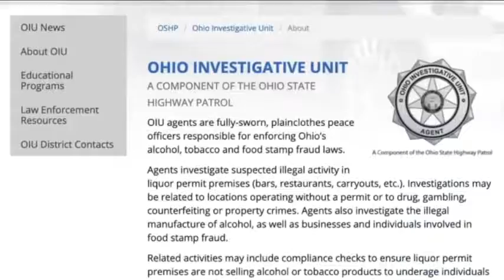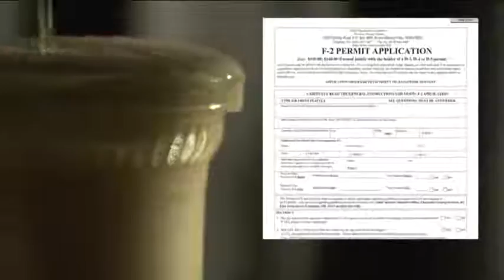Enforcing Ohio's mask wearing and social distancing guidelines at bars, restaurants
Governor Mike DeWine announced Thursday that the Ohio Investigative Unit, a division of the Ohio Department of Public Safety, would be assisting in enforcing rules for mask-wearing and social distancing at bars and restaurants.